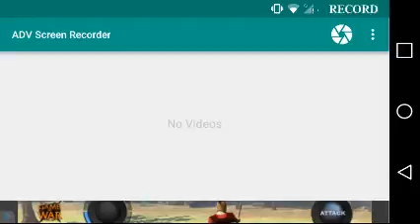Minecraft battle by dragonking